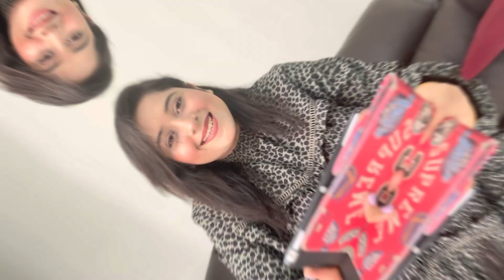My 1st Q&A // How to defend yourself against fake rape case?😱// How to get yourself enrolled?🤔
Hey you all lovely People,

Here’s an another video for you all.
This time I have tried answering your questions hope you all will enjoying watching the answers. 😉
Keep Supporting!!!
Love,
Sneha 🫶🏻